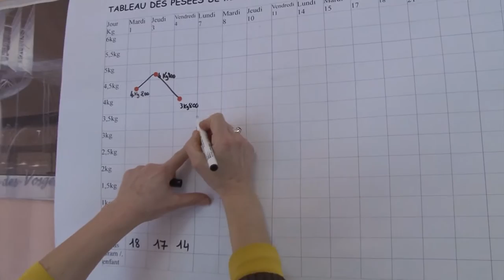Zéro déchet à la cantine !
"Vous êtes un modèle pour les écoles déodatiennes et pour l'avenir des futurs citoyens"
 Dominique Chobaut, adjointe à l'éducation

Les élèves de l'école Vincent Auriol expérimentent - avec bonheur - une action de récupération des déchets alimentaires à la fin des repas servis à la cantine.
Les restes, le pain, les épluchures serviront à nourrir des animaux de la ferme ou à fabriquer du compost.
Cette opération éducative s'inscrit dans le cadre du programme "Année Verte" mis en place par la municipalité de aint-Dié-des-Vosges.
A la fin de chaque repas, les restes sont pesés, le but est d'apprendre à ne pas gâcher la nourriture,  ne pas avoir les yeux plus grands que le ventre.
Ce temps éducatif est aussi ludique, il se termine par une chanson écrite par Virginie Erraes-Wagner
En voici les paroles :

Zéro gaspi à la cantoche, c'est hyper hyper fastoche !
Des restes : Peggy la cochonne en raffole
Du pain : La rousse, la grise, la blanche, elles le mangent
Des épluchures : Glouton se met en action
Le gaspi alimentaire, ça doit plus s'faire !

Coucou moi j'm'appelle Amélia, mon école c'est Vincent Auriol
Là-bas on aime Pagnol mais aussi les rossignols
Avec les copains on s'est dit, faut pas qu'on reste dans l'déni
Pendant la récréation, en r'gardant les papillons, on a fait une p'tite chanson
Faut mettre tout l'monde à l'action !

Nous on est des philanthropes, c'qu'on veut c'est une planète propre
Il faut qu'elle nous supporte, ça doit être réciproque !

Polluer, ne pas respecter : On dit stop
Surconsommer sans compter : On dit stop
Acheter, gâcher, jeter : On dit stop

En fait ça tient en peu d'mots
Il faut toucher l'opinion
On doit s'poser des questions
Pour trouver des solutions

Notre devise du midi, c'est la chanson de Gigi et chaque jour on se l'a dit

Le repas est fini
En catimini, pesons tout ce gâchis
Gigi est ici et elle réagit
Le gaspi, c'est fini
Réfléchis et agis

Voyez, c'est pas compliqué
Il suffit d'être motivé
Parlez-en autour de vous
Et chaque jour pensez à nous